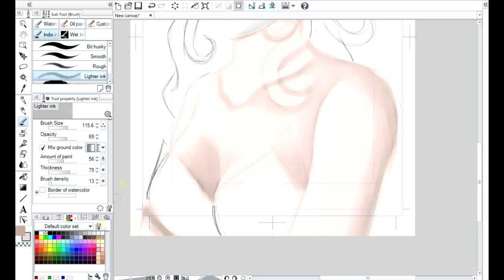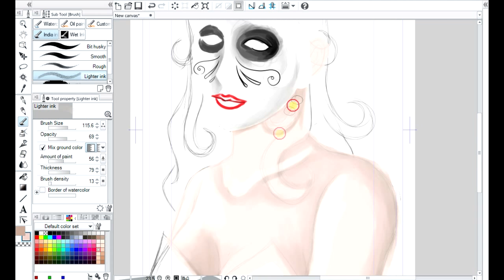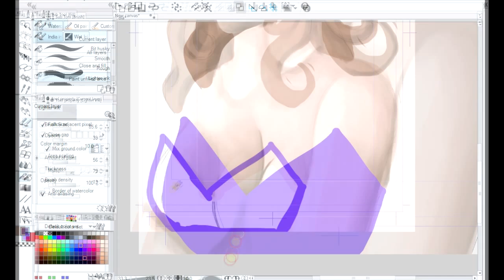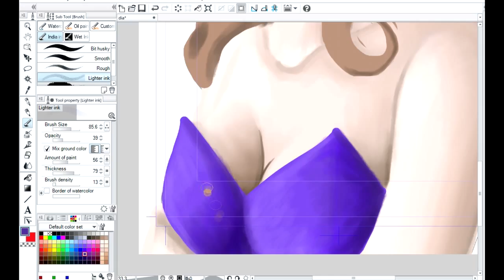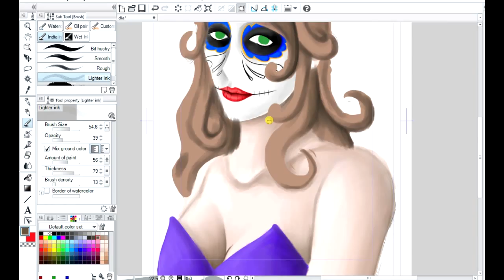Day of the Dead Girl - Speed Painting - Part 2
Yes the painting continues. Sorry the skin tone got all washed out in this one.. its been fixed for the next video.